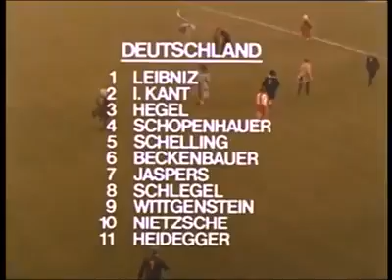Philosopher's football - Monty Python's Fliegender Zirkus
Genial! Confucio is the referee. The flags are St. Augustine and St. Thomas Aquinas.